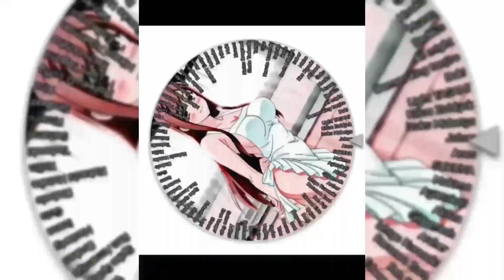SPIN THE WHEEL UNTILL I LOSE 💀